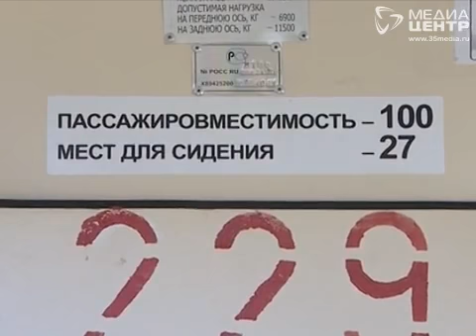Вологодчина обеспечит транспортом регионы страны